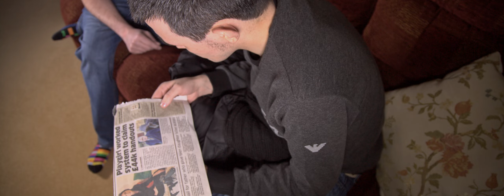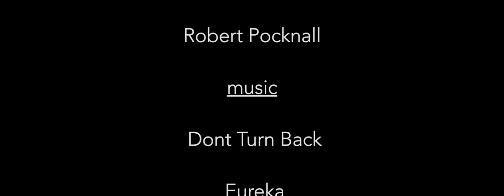lost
Short film following John on his journey to find his dad

John is on a night out with his friends for a drink. Gets a bit to drunk and try’s to get with his best friend, martin girl friend and gets rejected. Jane (john girlfriend) doesn’t want anything to do with him. John runs off to escape because he just wants to be on his own.
We see john sitting on st Catherin’s mount under the stars on his own where he falls asleep. The next morning he wakes up and doesn't really remember how he got there. He’s walking around and finds a guitar. He sits down on a bench and starts planning it when a girl called abi come by walking her dog.
Abi tells john that the guitar used to belong to her dad before he died in a car crash but is happy for john to keep playing it as she was enjoying his playing. They get talking and she tells him about how her parents died and then he explains his family situation. She tells him that e should find out what happened to his dad. They exchange numbers and both go home.
John goes home and has an argument with his mum and eventually gets her to tell him about his dad and gets his dads address. John then goes to his dads house they talk about why he left his dad reveals to him that he was gay couldn’t say with his mum for that reason. They get along fairly well.